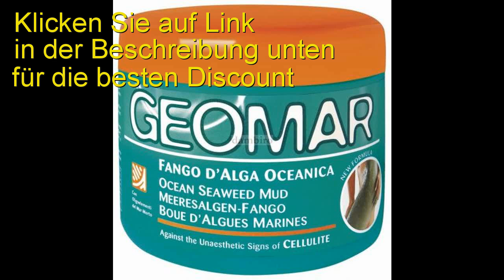GEOMAR Meeresalgen-Fango - AntiCellulite - 500ml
Features